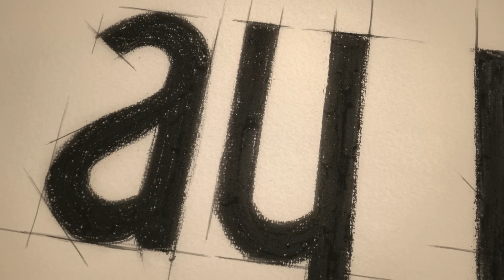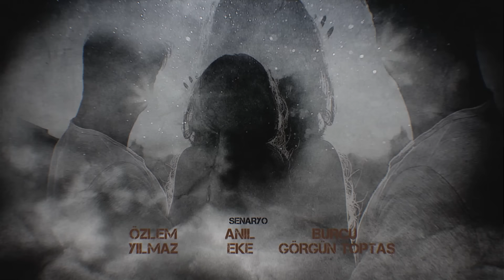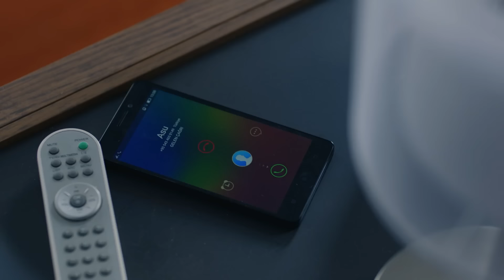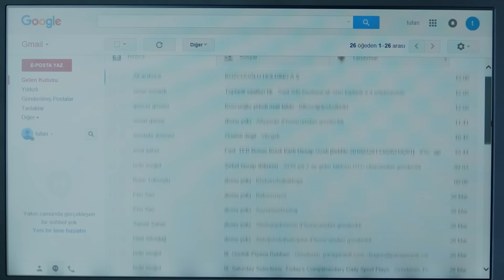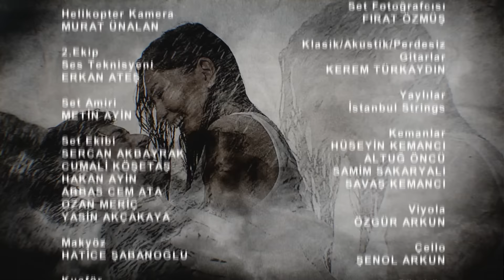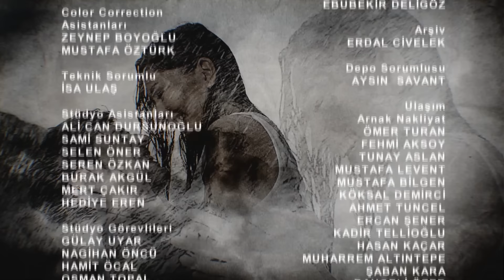Endless Love - Episode 26 | Hindi Dubbed | Kara Sevda